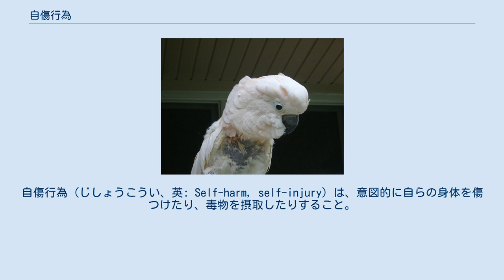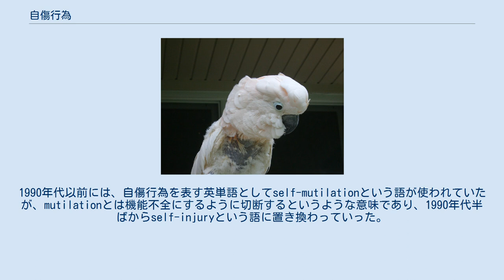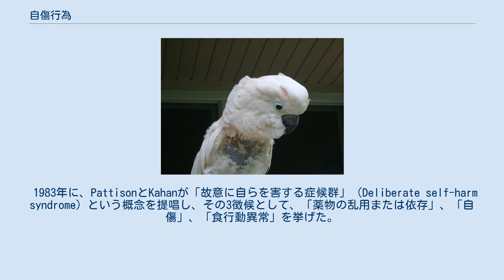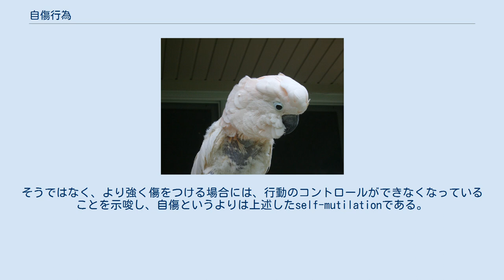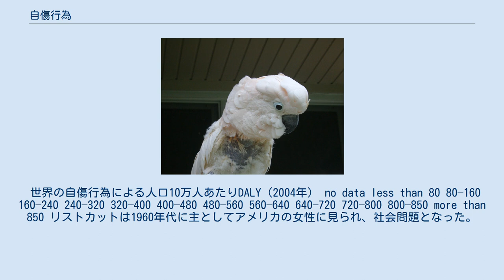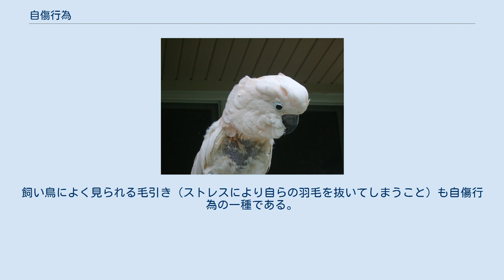自傷行為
自傷行為（じしょうこうい、英: Self-harm, self-injury）は、意図的に自らの身体を傷つけたり、毒物を摂取したりすること。
致死性が低い点で自殺とは異なる。
リストカット、ライターやタバコで肌を焼く（根性焼き）、髪の毛を抜く、怪我をするまで壁を殴るなどの行為がある。
虐待のトラウマや心理的虐待及び摂食障害、低い自尊心や完璧主義と正の相関関係があると考えられている。
また抗うつ薬や、他の薬物などが自傷行為を引き起こすことが知られている。
 自傷行為は、1994年の『精神障害の診断と統計マニュアル』第4版(DSM-IV)の診断名としては独立しておらず、精神障害の症状の1つとして扱われていた。
背景となる障害には、境界性パーソナリティ障害、双極性障害、心的外傷後ストレス障害、解離性障害、統合失調症、知的障害があり、また近年では何ら問題の見られない一般人口での伝染も見られる。
治療方針は全く異なってくるので患者本人および家族に自傷行為についての誤解を解いてもらうことなど、その評価が非常に重要である。
脳の器質的障害が原因とされる自閉症にも自傷と呼ばれる行動障害があり、自分の手を噛む、壁や床に頭を打ち付ける、自分の顔を叩くなどの行動が見られることがある。
ただし統計的に親族間での関連性がある双極性障害、統合失調症、境界性人格障害、解離性障害などに見られる自傷行為とストレス性のものは別物である。
依存症との関係も指摘されるが、伝統的精神医学の勢力が強い日本では薬物依存の恐れがあるのに精神科医が薬物を処方したりといった事態が発生していた。
もっとも、アメリカ合衆国でもスティーブン・レベンクロンのように、自傷行為そのものを疾患として扱うべきだという主張もあり、2013年の第5版では「非自殺性自傷行為」が独立の疾患として扱われることになった。
 自傷行為はWHOのICD-10では独立した疾患として扱われていた。
自傷行為による疾病は、世界の障害調整生命年（DALY）の1.3%を占め、20位に位置づけられる（WHO,2003年）。
特に青年においては一般的である。
さらに自傷行為は自殺リスクと関連性があり、自傷行為を行う人は12ヶ月後の自殺死亡リスクが50-100倍であると英国国立医療技術評価機構（NICE）は報告している。
WHOは世界で88万人が自傷行為によって死亡していると推定している（2010年）。
また、2019年5月にはICDは第11版（ICD-11）への改定が行われたが、この中に盛りこまれた複雑性PTSDの症状の一つである感情の制御困難の一種として自傷行為の存在が指摘されている。
 治療は、欧米では認知行動療法が主体である。
それは自傷行為に替わる、危険性の少ない行動を身につけるということで達成される。
具体的な治療法や支援方法については、「自傷行為#治療」を参照。
 アメリカではリストカットのような自傷行為は、1960年代より流行した。
1990年代以前には、自傷行為を表す英単語としてself-mutilationという語が使われていたが、mutilationとは機能不全にするように切断するというような意味であり、1990年代半ばからself-injuryという語に置き換わっていった。
偶発的に起こることではない。
日本で1999年に、スティーブン・レベンクロンの『自傷する少女』を邦訳した訳者は、そのあとがきで「自傷」という言葉がなじみの薄いものであると紹介しており、日本で問題化するのはそれ以降である。
 1983年に、PattisonとKahanが「故意に自らを害する症候群」（Deliberate self-harm syndrome）という概念を提唱し、その3徴候として、「薬物の乱用または依存」、「自傷」、「食行動異常」を挙げた。
女性では摂食障害の60〜70%に自傷行為を、また男性では薬物乱用の50%以上に自傷行為を伴うとされており、共通の病理、または共通の行動化要素としての関連が考えられる。
 身体改造は、タトゥー、ピアスなどの形態をとるが、これらはほとんどの文化において文化的に是認され、象徴性あるいは美的に施されるものであり、それを自傷ととらえることは不適切であるが、そうした美的な観点を欠いたまま自分で施されたり、特にそれが衝動的に心理的な苦痛から逃れるという動機でなされた場合には、自傷でありうる。
アメリカでタトゥー、ピアスを自傷行為と考える専門家は80〜90%であったが、200...